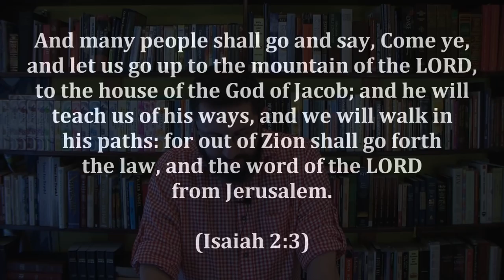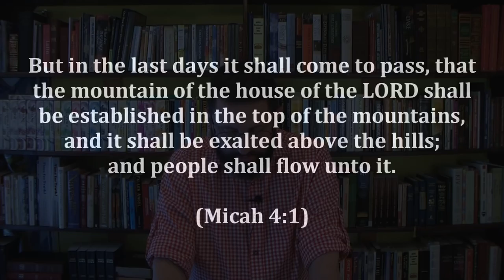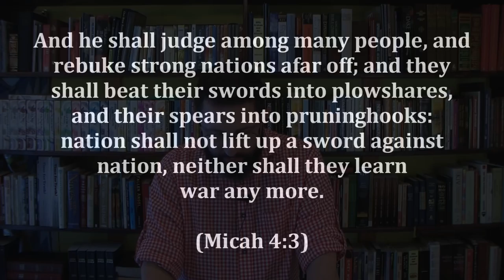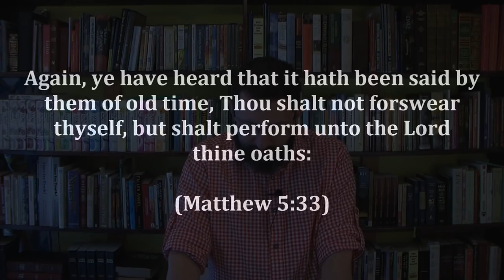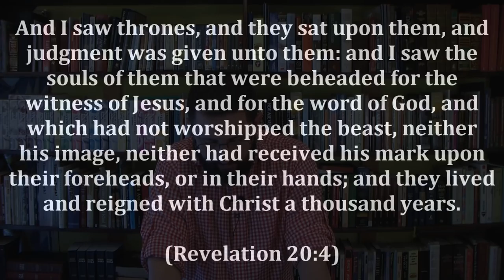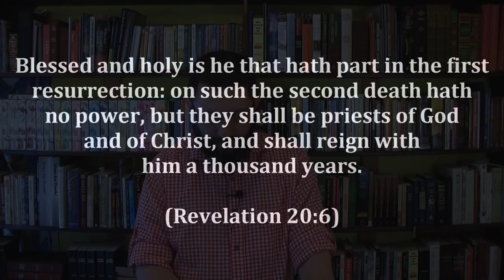26: The Trinity Exposed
Who rules during the Millennium?